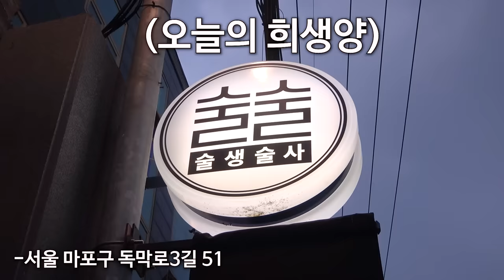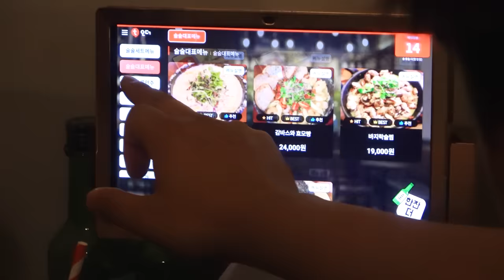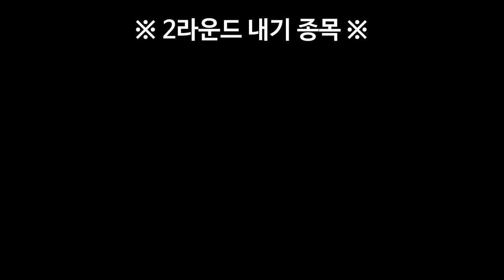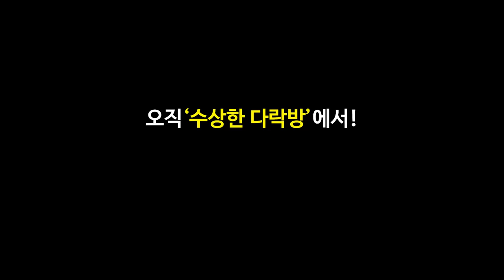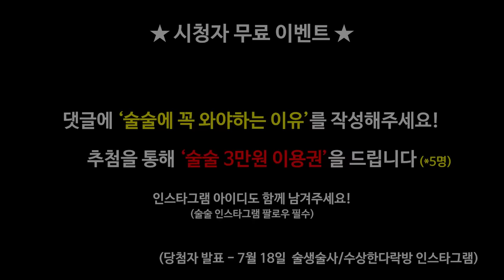술집 운영하고 처음으로 레전드 진상손님을 만났습니다..